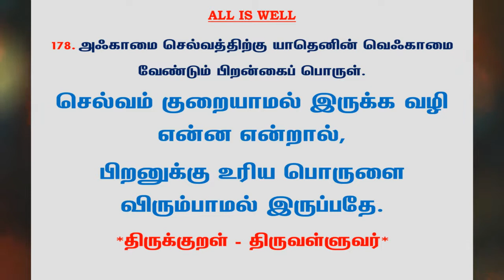#494 | தினம் ஒரு திருக்குறள் - குறள் 178 | Kural 178 - Daily One Thirukkural